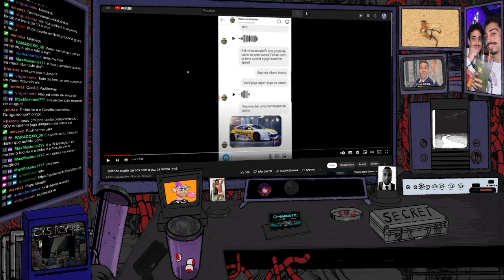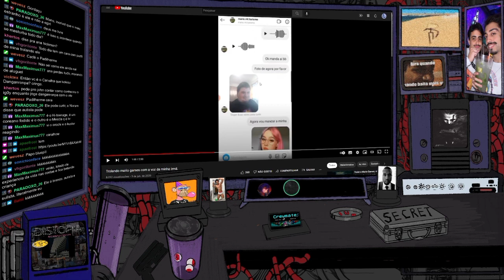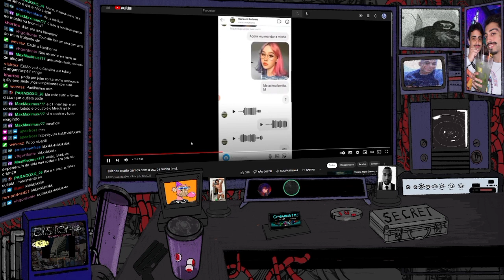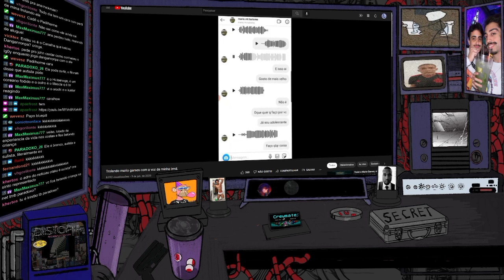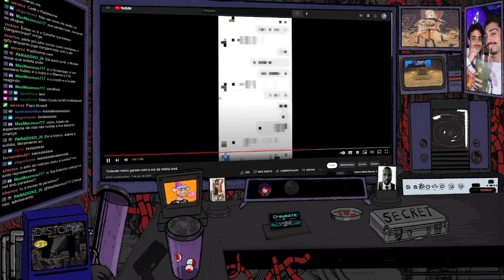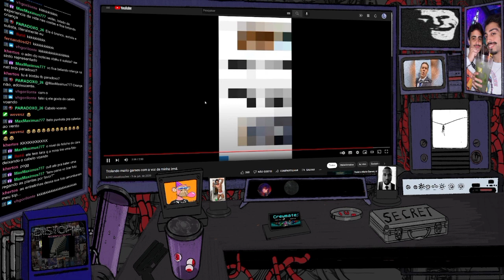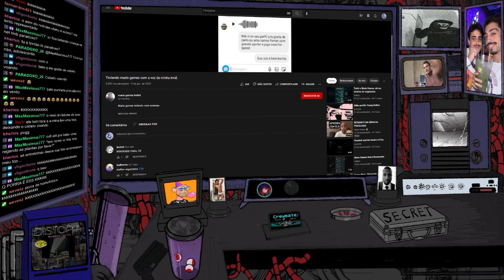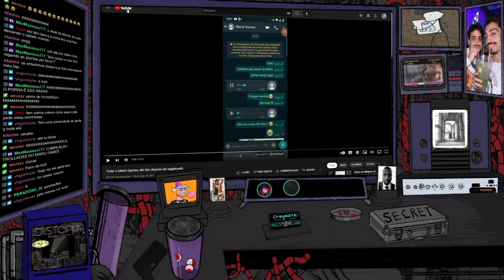OS ÁUDIOS DO MARIO GAMES...